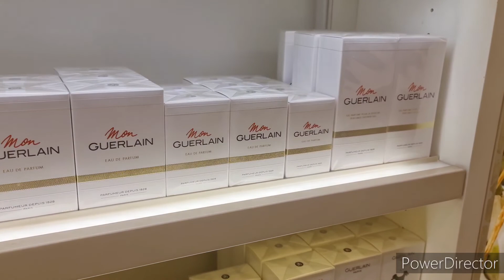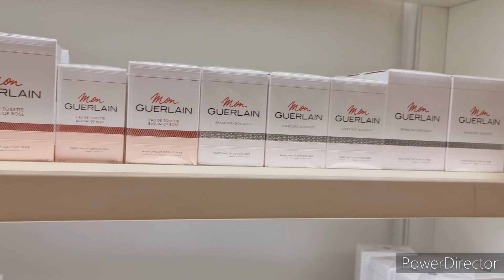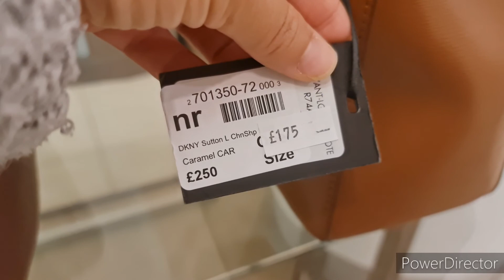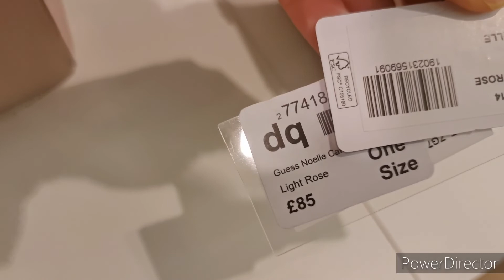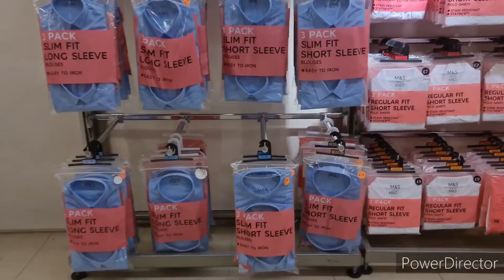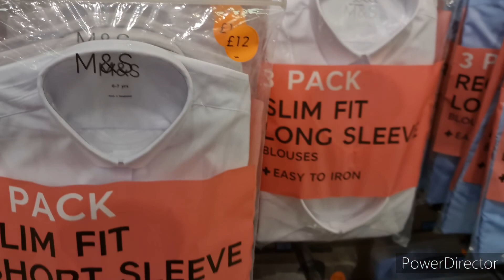استعدادت للعيد وتجهيزات للسفر مرة وحدة. تسوق لملابس العيد. جديد صيف 2022🛍🛍🐏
getting ready for Eid and holiday , come shop with me